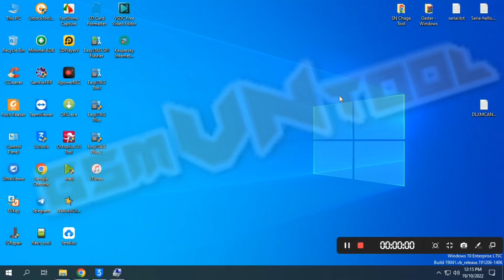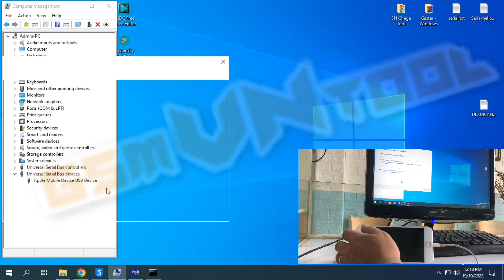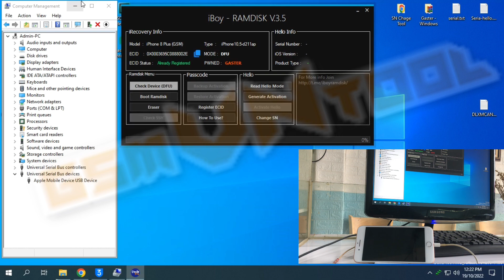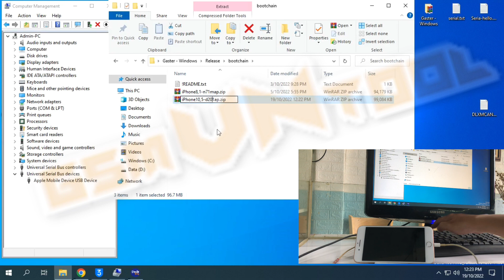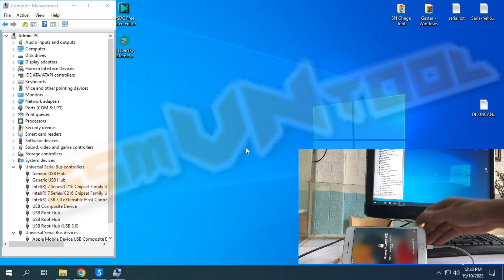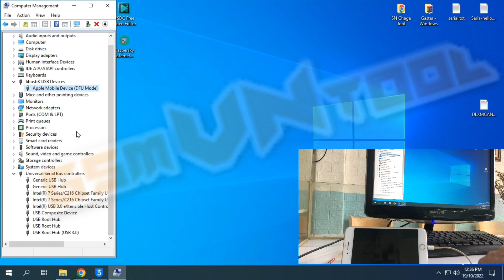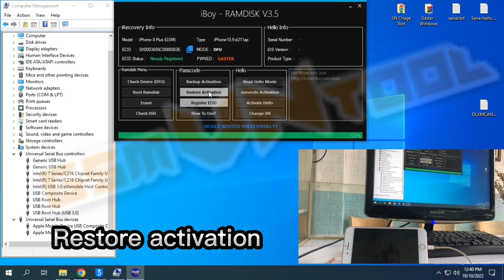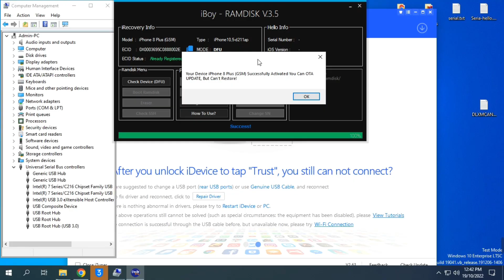8plus iOs 15.6 passcode icloud Bypass with signal ( By iBoy Ramdisk free)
Thank To penta poy (iBoy Ramdisk team)
ramdisk free
ios 15 icloud bypass free
iboy ramdisk planning to update ios 16
iBoy Ramdisk update v4.5.1( Auto Register ECID & ios 12x)
✔️ iBoy Ramdisk Free tool New UPDATE !!!
- Full windows (no need USB Boot)
- Purple Mode with Gaster
- iPad Ramdisk will be uploaded soon
- IOS 16 Added (8 - 8plus)
- ios 16 passcode (some device reboot when click check SSH)
- Add Eraser (Erase From DFU Mode)
- Add iPad7,2
- Add iproxy port 44
- Use Gaster to PWNDFU (known issue checkm8 Failed to boot)
- HELLO change SN F97SF2AQFFGD